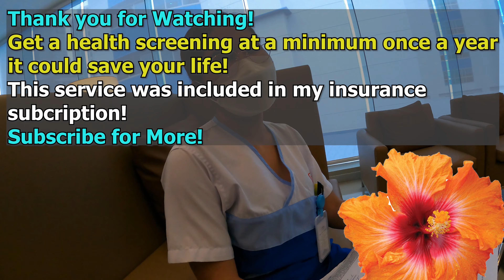Executive Health Check-up Manila How-To!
I made appointment for an executive health check at the St. Lukes medical center in Manila, Philippines. My insurance company emailed me the process and arranged the appointment which included an airport transportation if you need it.  I was there for a few hours and it was a quick process that was very organized. It included a buffet at the end.

Kumusta=Hello!
Hafa Adai=Hello!